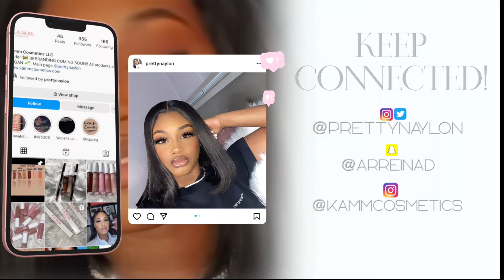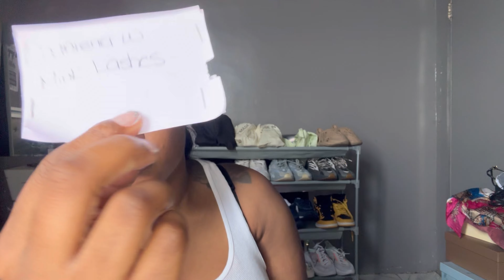VLOG: A DAY IN LIFE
Hey kamm dolls this is my day in life vlog. Let me know down below in the comments what video you like to see next.

Socials